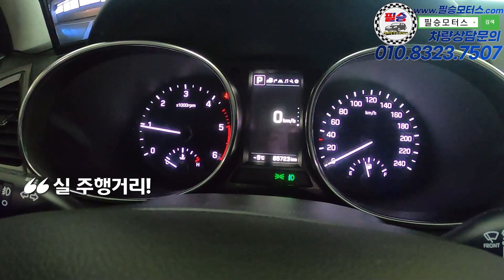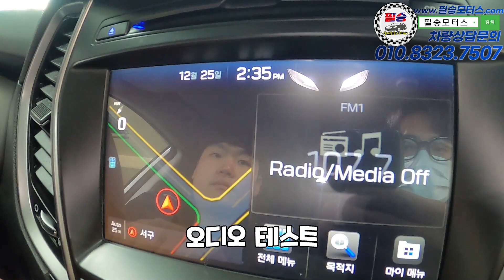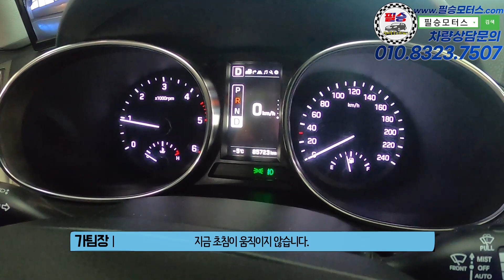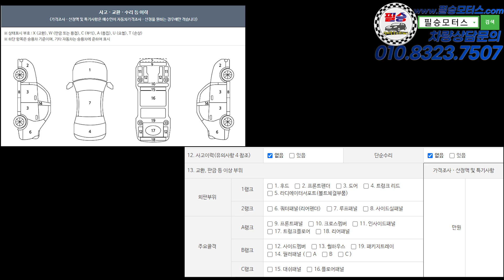[판매완료]현대 | 더뉴 맥스크루즈 ; 그냥 맥스크루즈가 아니다. 디자인부터 다르다. / 무사고, 튜닝多, 6인승 패밀리차량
100% 실매물로 영업하고 있는 필승모터스 입니다.